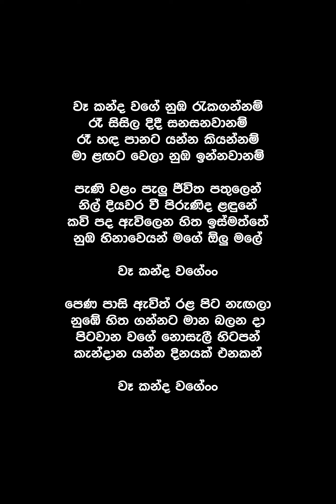Waa Kanda Wage (Lyrics) - T M Jayarathna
Song By : T M Jayarathna